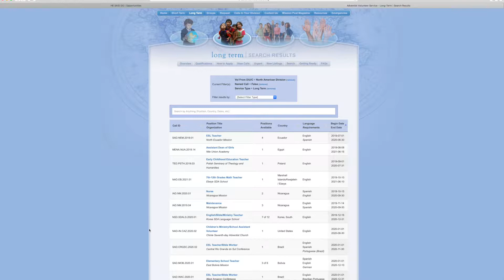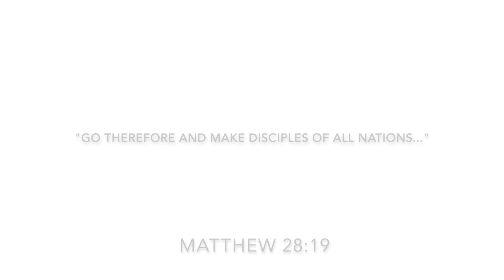Serve Like Jesus - Volunteer Missions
Where does the motivation come from to serve? How can you start wherever you are? Why would you want to take 9-12 months of your life to serve as a volunteer missionary? The OVM team answers these questions and more, and invites you to serve like Jesus--wherever you are!